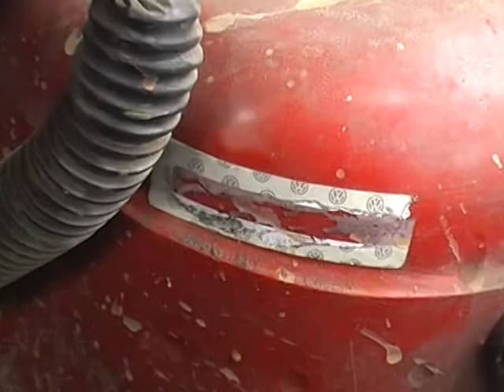CARRO DE SÃO PAULO FURTADO E APREENDIDO NA FRONTEIRA